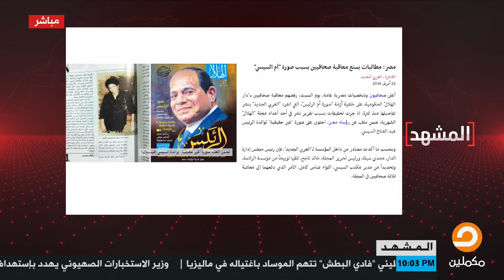أحمد العربي معلقاًعلى معاقبة السيسي للصحفيين الذين عرضوا صورة أمه : السيسي لا يرحم اي أحد